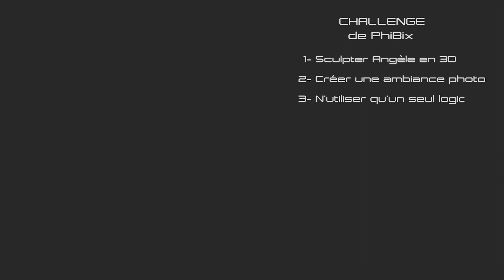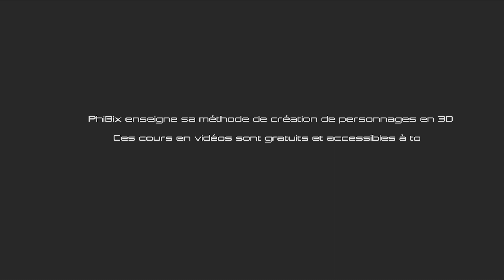Challenge PhiBix - Sculpter la chanteuse Angèle en 3D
⚠️FORMATION GRATUITE: PhiBix t'apprend à créer qui tu veux en 3D: il suffit de S'ABONNER (c'est gratuit !) en cliquant sur ce lien + CLIQUER SUR LA CLOCHE pour être averti quand ses prochains tutos vidéos seront publiés !

Le challenge consiste à modéliser la chanteuse belge, Angèle, à partir d'un modèle 3D de base du type "DAZ Genesis 8" pour créer une impression de voir une véritable photo.
Pour ce challenge, la photo qui a servi de modèle est une photo faite par la photographe Belge Charlotte Abramow (charlotteabramow.com), le 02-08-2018 à 16h18.
Si vous souhaitez relever le défi, voici les données qui vous serviront de base pour respecter les proportions du visage en fonction des déformations optiques de la prise de vue de la photo modèle:

la photo a été prise avec un boitier CANON 5DS R et un objectif CANON EF 24-70mm f/2.8II - Distance focale 59mm, exposition 1/125s, f/9, ISO 200 avec Flash.
Le challenge demande à n'utiliser qu'un seul logiciel de modélisation de personnage en 3D sur lequel PhiBix dispense des formations gratuites sur Youtube à ses inscrits.

Les inscrits au challenge en suivant le lien d'inscription profiteront de cours gratuits en vidéos de la part de PhiBix, afin de connaitre la méthode pour parvenir à réussir le challenge.

John Debney - Rope Fight (Movie soundtrack from "The Tuxedo") remixée par Monsieur Propre